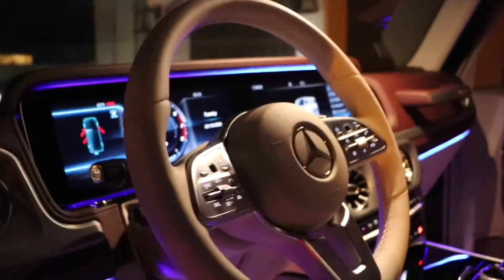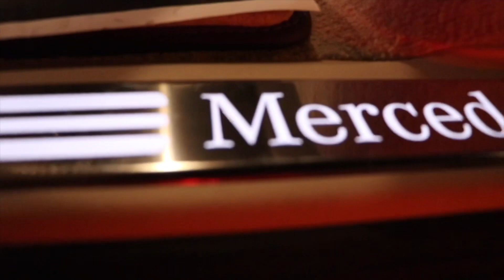VALENTINES GIFT | MY FIANCÉ GOT ME A NEW CAR!!!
Jcramirez2012